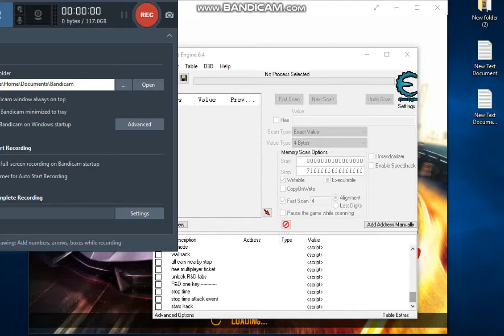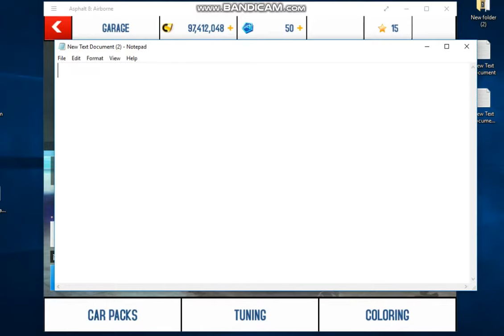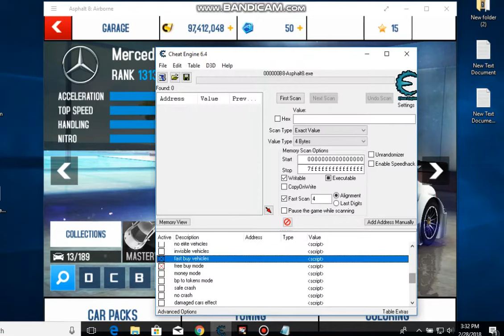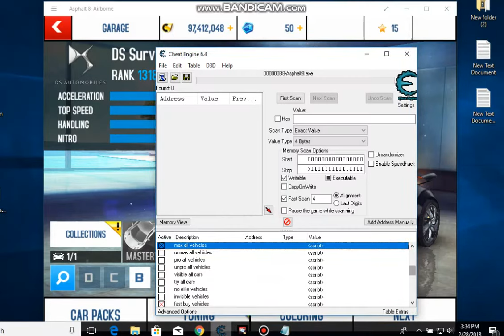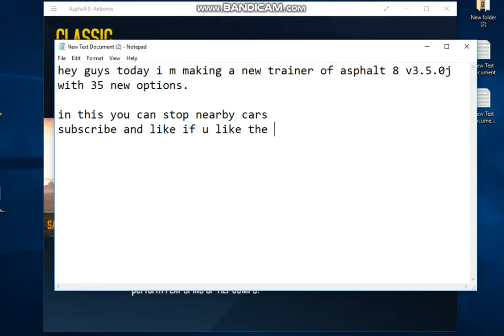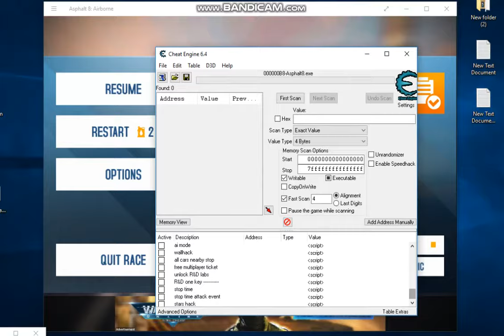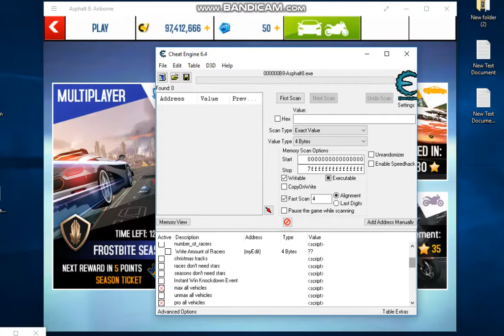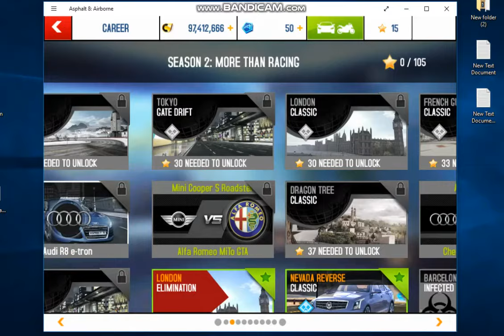Asphalt 8: Airborne new trainer v3.5.0j | 35+ new option | Unlimited credits and more !!!! 2018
Today i made a Asphalt 8 airborne trainer with many new options.
35+ new options available.

-You can stop nearby cars
-You can hack stars without completing events etc